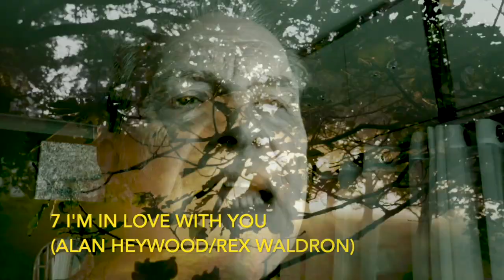The Almighty TIG TV Celebrates 10,000 Views!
We recently passed the 10K views mark! To celebrate here is a message from Alan, Rex and Mike plus a countdown of our Top 10 (by views) channel music videos.

We know, we know, 10K is a drop in the ocean to many channels, but to us it is important because we never thought that we would reach that many viewers - we just set out to have some fun and to share it with anybody who wanted to join us. Thanks to all of you who have accompanied us for the ride so far :)

Alan, Rex and Mike

Music featured in the video:

Title sequence: "Horses Branle" (Traditional) performed by Patrick Waldron (melodeon), Rex Waldron (bouzouki), Georgie Groom (fiddle), Paul Groom (recorders) and John Taylor (bodhran).

Songs written and performed by Alan Heywood and Rex Waldron:
Roll on By Lazy River
Sweet Angel
Boxes
I'm in Love With You
No
Californian Blues
Culture Vulture

Cover versions:
The Setting by Ralph McTell
If You Could Read My Mind by Gordon Lightfoot

Traditional;
Blackleg Miner

All performed by Rex Waldron, "Boxes" featuring Patrick Waldron on drums
Camerawork by Mike Bayley
A HEYDRON Production for The Almighty TIG TV 2022